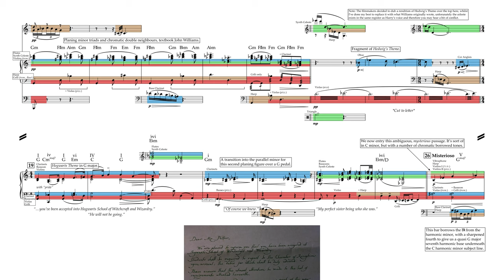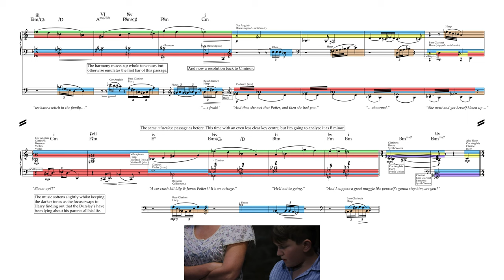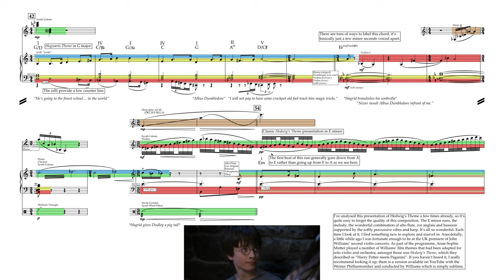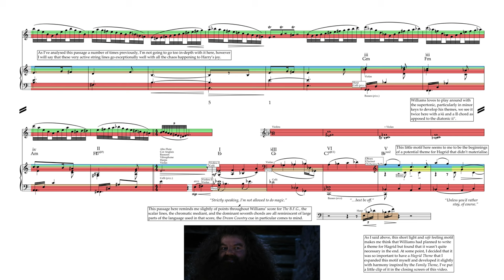"You're a Wizard, Harry" - Harry Potter and the Philosopher's Stone | Score Reduction & Analysis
Full Score Reduction and Analysis of "You're a Wizard, Harry" from Harry Potter and the Philosopher's Stone written by John Williams.

Orchestration:
3 Flutes, 3rd db. Alto Flute
3 Oboes, 3rd is Cor Anglais
3 B♭ Clarinets, 1st db. A Clarinet, 3rd db. B♭ Bass Clarinet
3 Bassoons

5 Horns
2 Trombones
Bass Trombone
Tuba

2 Percussion

2 Synths
    (Celeste, Voices, Wind Effect)
Piano
2 Harps

Violins I
Violins II
Violas
Celli
Basses